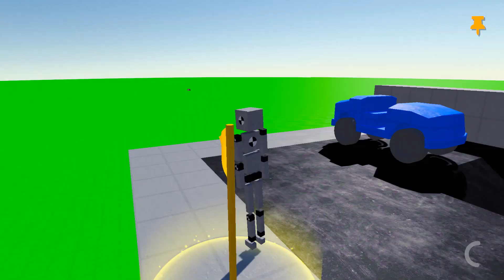Fun With Ragdolls 2.0 - Escape Rooftop and then Escape bank